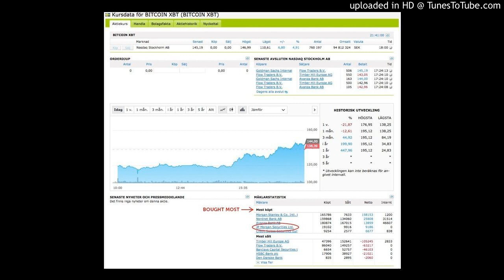Bitcoin Jumps $900, JP Morgan Secretly Loves Bitcoin And BTC-E Reopens - 078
After 10+ years of investing and saving, I'm here to pass the knowledge onto you !

14hVbmBeH3im3FqDd3z4sGYBirRiJn7qnw

rLEPja8B7Z8p5epyfv5fhkFqngQ8zDgLsg

Lh7dbMcXHTxaEAKg4tigKxoXCikceU4ZnM

0xf04Ae476bE26B08Bb2B616B7ef1Fc936478B1136

XyS7e8q2akXkrk4rdYtvKJ1mBJeuLgvwce

uDWPVB

Receive Free Coins Every Day